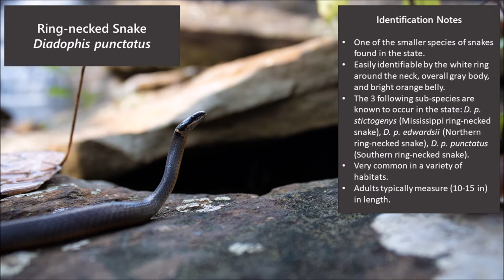Ring-necked Snake - Alabama Reptile Identification Series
Video #3 in the Alabama Reptile Identification Series.

This series has been created with the intent of providing a quality resource where the avid herper or someone who is just getting into the hobby can access a series of videos dedicated to identifying the wonderful reptiles of Alabama.

▼ Alabama Bio Conservancy Socials ▼

▼ Music ▼